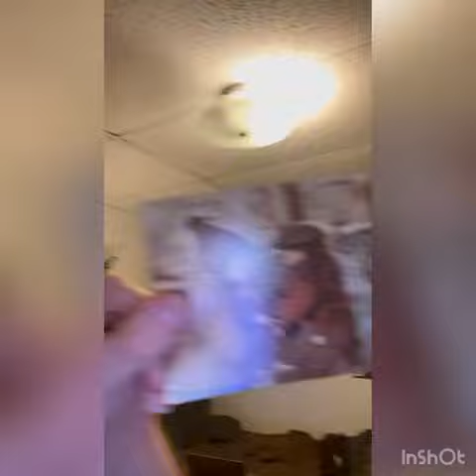DJ Jammin Joe Damiano receives Christmas Story Autographs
Hi my friend just gave me autographs from the Christmas story
Shout out goes to Christmas Story Family &
Nerdy_Hillbilly_3112